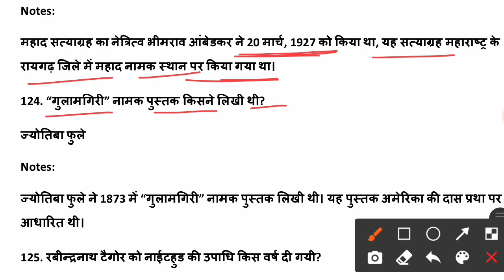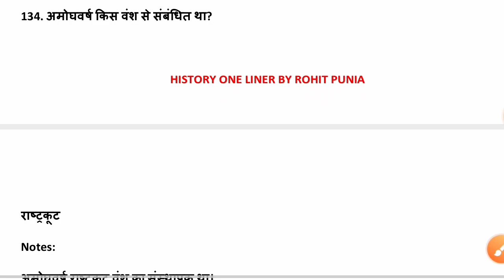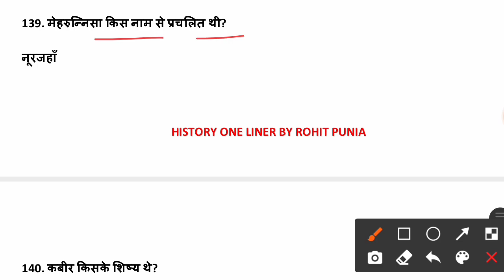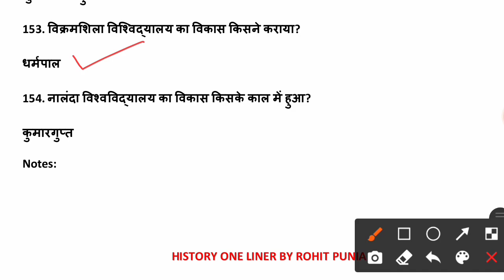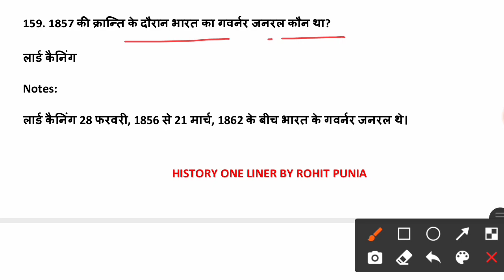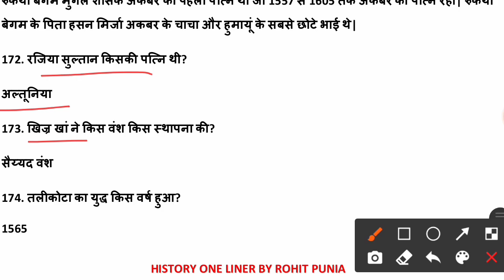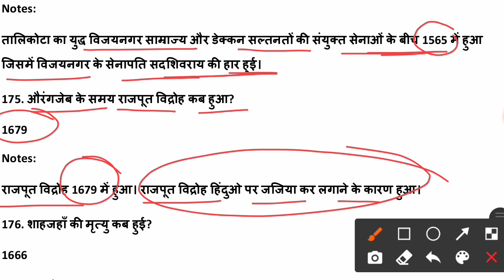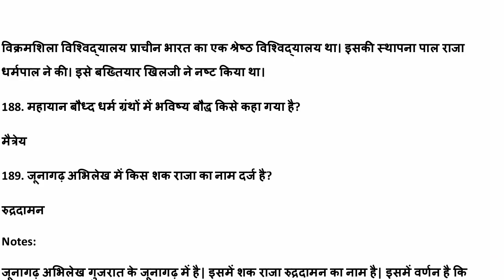TCS HISTORY 1000 QUESTION IN HINDI|| PREVIOUS YEAR 2019-21|| SSC GD RAILWAY DSSSB BANK|| PART 2